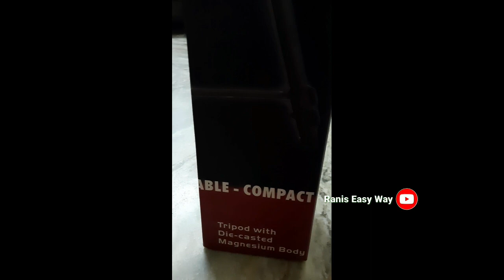Surprise gift from husband 🎁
Thank you so much to my husband 💃